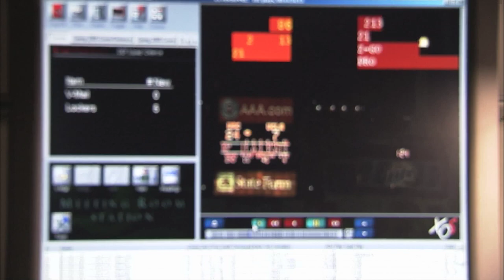Illinois Rose Bowl Film Session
Howard Griffth and Offensive Coordinator Mike Locksley break down USC for the 2007 Rose Bowl.
Produced By Lanse Chase